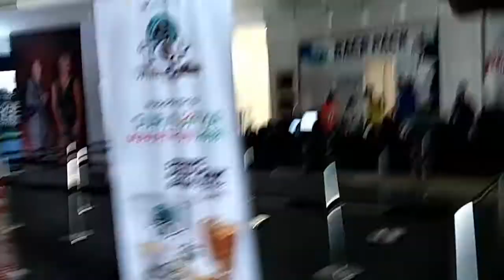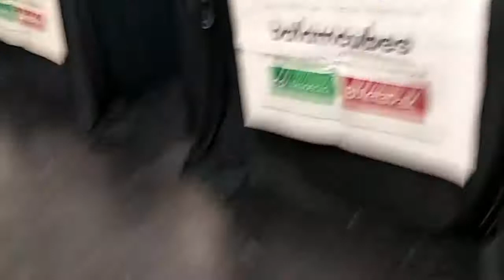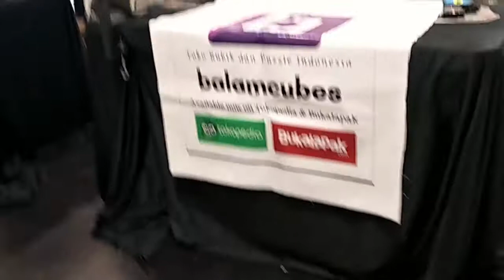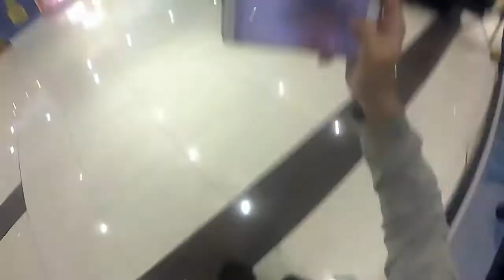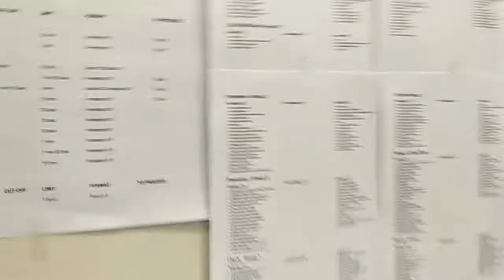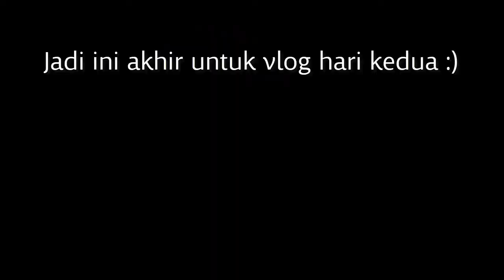Indonesian Championship 2018 VLOG [Part 2] (Bahasa Indonesia)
Sebuah vlog utuk sebuah kompetisi tahunan Rubik nasional. Pada bagian ini, kompetisi sudah dimulai dan keseruan kompetisi juga sudah dimulai. Dan juga bertemu cuber-cuber lama dan baru, terutama cuber Jawa Timur.

Kegilaan pun masih berlanjut, dan sepertinya semakin menjadi.

Part 3 menyusul ya :)